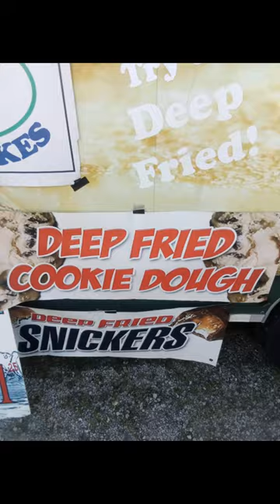Deep Fried Cookie Dough Is A Food That Exists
Today's is about how Deep Fried Cookie Dough is a food that exists.

Channel Donors:
Jake Lastname
Smokin and Jokin
Fernin

Stefan Paszki

CIARAN BYRNE

nathanx2000
[soopy] cartoons